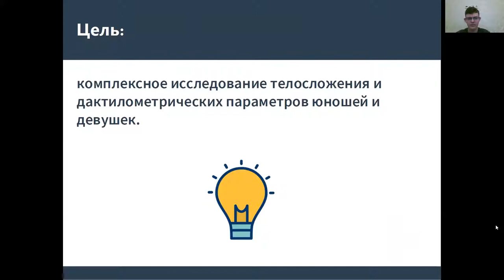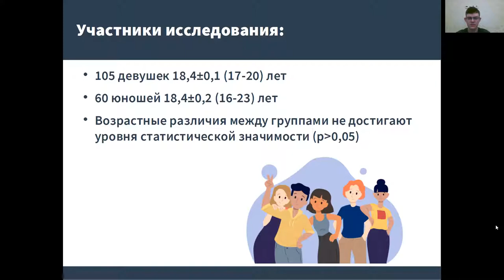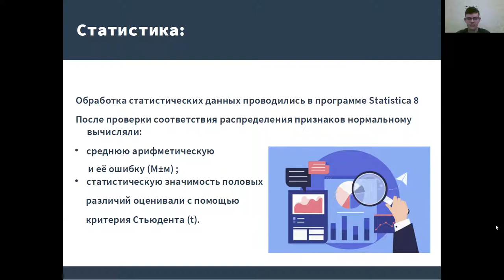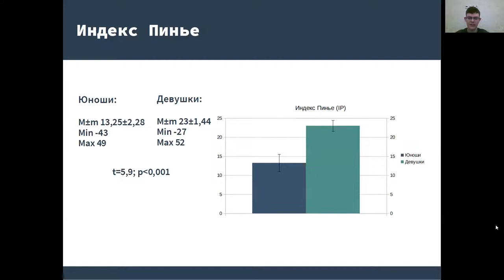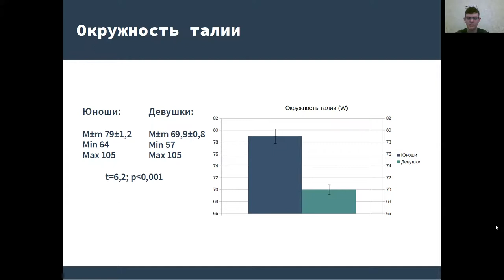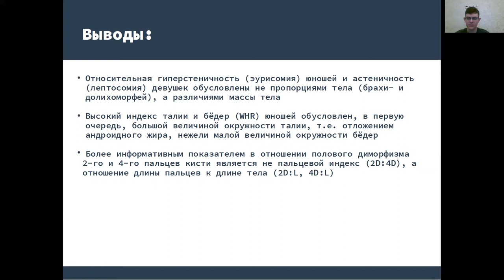ОСОБЕННОСТИ ТЕЛОСЛОЖЕНИЯ И КИСТИ (2D:4D) ЮНОШЕЙ И ДЕВУШЕК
Архипов Денис Олегович – студ. 2 курса леч. фак. СГМУ им. В.И. Разумовского.
Научный руководитель: Зайченко Александр Анатольевич, д-р мед. наук, профессор кафедры анатомии человека СГМУ им. В.И. Разумовского.